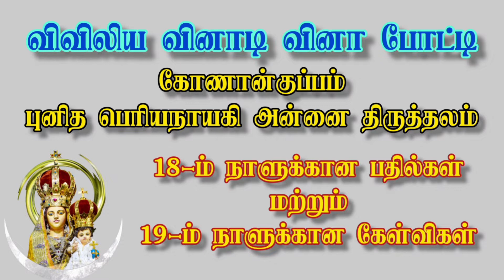விவிலிய வினாடி வினா போட்டி | 26 - 09 - 2022 | கோணான்குப்பம் புனித பெரியநாயகி அன்னை திருத்தலம்.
18-ம் நாளுக்கான பதில்கள் மற்றும் 19-ம் நாளுக்கான கேள்விகள்  பதில்களை யூடியூப் வழியாக  மறுநாள் சரிபார்த்து கொள்ளவும்.